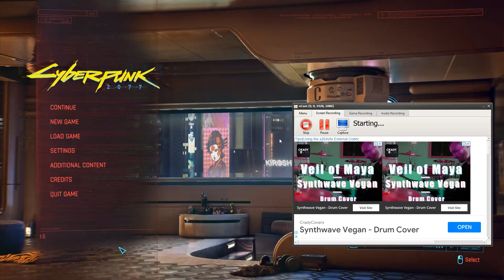Cyberpunk 2077 Gameplay PC | Intro & 1st Mission | Walkthrough Part 1 | Gaming Line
This Game Distroyed Open World Games Like GTA-V, GTA SANANDREAS,GTA VICE CITY.

About;
            Cyberpunk 2077 is an action role-playing video game developed by CD Projekt Red and published by CD Projekt. The story takes place in Night City, an open world set in the Cyberpunk universe. Wikipedia
Initial release date: December 10, 2020
Designer: Konrad Tomaszkiewicz
Mode: Single-player video game
Platforms: PlayStation 4, Xbox Series X and Series S, Xbox One, PlayStation 5, Google Stadia, Microsoft Windows
Engine: RED Engine, REDengine 4
Genres: Role-playing Video Game, Adventure game, Shooter Video Game, Fighting game

IGNORE TAGS;;;______!

cyberpunk,
cyberpunk gameplay,
cyberpunk 2077 walkthrough,
cyberpunk 2077 playthrough,
cyberpunk 2077,
cyberpunk edgerunner,
cyberpunk edgerunner music,
cyberpunk edgerunner reaction,
cyberpunk edgerunner ost,
cyberpunk 2077 music,
cyberpunk 2077 lucy,
cyberpunk edgerunner song,
cyberpunk anime,
cyberpunk anime trailer,
cyberpunk anime ending,
cyberpunk amv,
cyberpunk all weapons,
cyberpunk anime reaction,
cyberpunk adam smasher,
cyberpunk all endings,
cyberpunk ambience,
a cyberpunk ghost story,
a cyberpunk saga,
a cyberpunk 2077 cartoon,
a cypherpunk manifesto,
a cyberpunk saga review,
ateez cyberpunk,
angry joe cyberpunk,
adam smasher cyberpunk,
anime cyberpunk,
cyberpunk bug,
cyberpunk best build,
cyberpunk best ending,
cyberpunk build,
cyberpunk best weapons,
cyberpunk blender,
cyberpunk best cyberware,
cyberpunk braindance,
cyberpunk before you buy,
cyberpunk best mods,
best cyberpunk mods,
best cyberpunk build,
battle night cyberpunk gameplay,
best cyberware cyberpunk,
before you buy cyberpunk 2077,
best weapons cyberpunk 2077,
best ending cyberpunk 2077,
best armor cyberpunk 2077,
bugs cyberpunk 2077,
blade runner cyberpunk 2077,
cyberpunk corpo,
cyberpunk cinematic,
cyberpunk combat music,
cyberpunk car,
cyberpunk character creation,
cyberpunk character creation female,
cyberpunk city,
cyberpunk chippin in,
cyberpunk cyberpsycho,
cyberpunk cello,
v cyberpunk ost,
v cyberpunk edgerunners,
v cyberpunk voice,
v cyberpunk female,
v cyberpunk lore,
v cyberpunk tribute,
v cyberpunk voice actor,
v cyberpunk story,
v cyberpunk edit,
v cyberpunk remix,
cyberpunk dlc,
cyberpunk david martinez,
cyberpunk david death,
cyberpunk david build,
cyberpunk david,
cyberpunk digital foundry,
cyberpunk david jacket,
cyberpunk don't fear the reaper,
cyberpunk david and lucy,
cyberpunk download android,
d cyberpunk edgerunners,
d cyberpunk 2077,
david martinez cyberpunk 2077,
david dead cyberpunk,
don't fear the reaper cyberpunk,
don't lose your mind cyberpunk,
dark cyberpunk music,
david build cyberpunk 2077,
digital foundry cyberpunk 2077,
dlc cyberpunk 2077,
cyberpunk edgerunner review,
cyberpunk edgerunner rebecca,
cyberpunk edgerunner rebecca death,
cyberpunk edgerunner op,
cyberpunk edgerunner episode 10 reaction,
cyberpunk edgerunner fight scene,
cyberpunk edgerunners ending song,
ending cyberpunk edgerunner
Why You Should Absolutely Play Cyberpunk 2077 in 2022!,
The Absolutely Insane Update on Cyberpunk 2077,
Cyberpunk in 2022,Cyberpunk 2077 just did the impossible,
Cyberpunk 2077,
Release Vs Patch 1.6,
Details COMPARISON